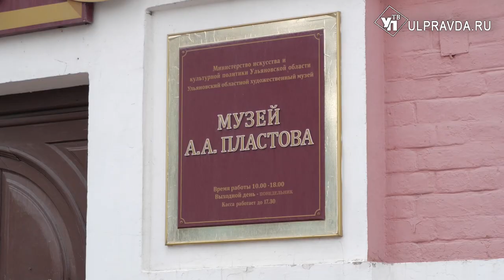Художники Цодиковичи показали в Ульяновске «Национальное достояние»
Выставка живописи Владимира и Даниила Цодикович открылась в ульяновском художественном музее. Экспозиция включает в себя два цикла из десяти работ, некоторые из которых выполнены в жанре портретной иконы.